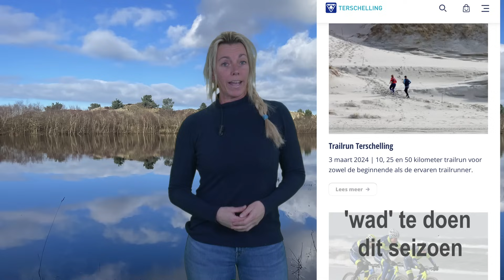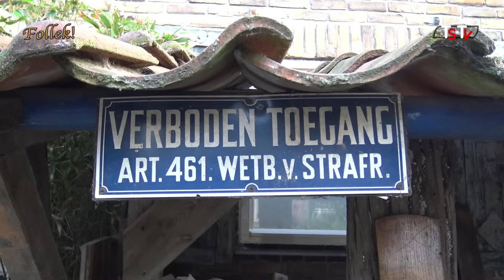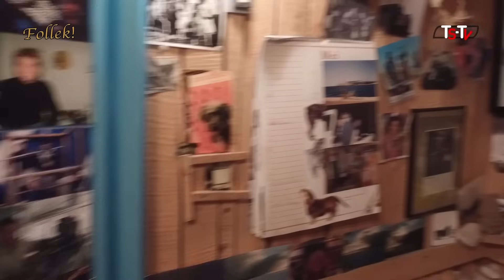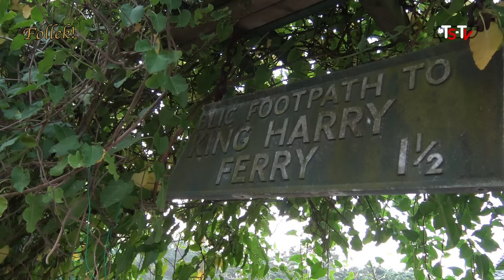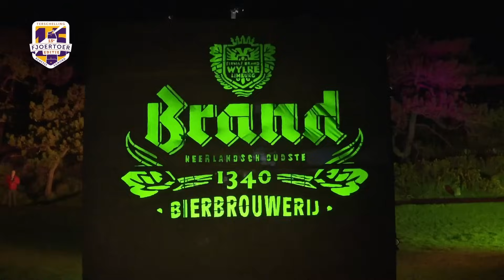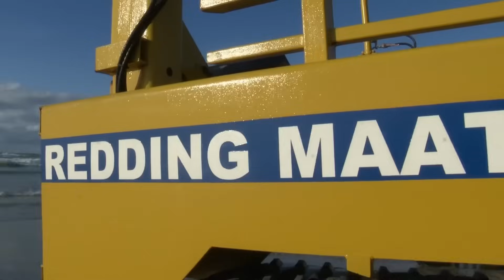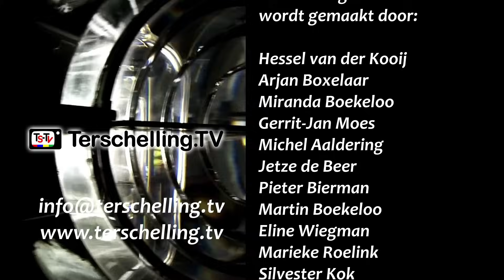TerschellingTV journaal 2 maart 2024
De vakantie is weer voorbij en Terschelling is weer in volle rust.
Daarom deze week:
-Follek, Pieter gaat op bezoek bij een Eilander Harry van Nouhuys
- Uit de Oude Doos: Hesses Wereld (NCRV, 1999)
-En een uitgebreide agenda voor het komende half jaar! Want er val veel te beleven!